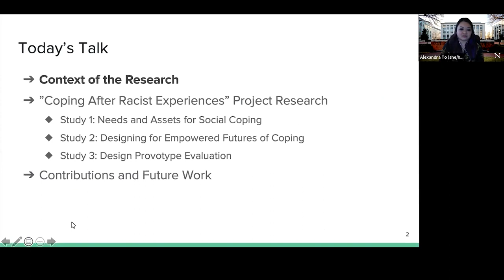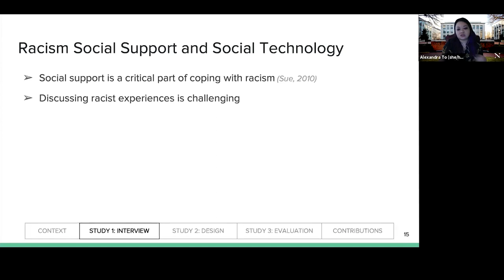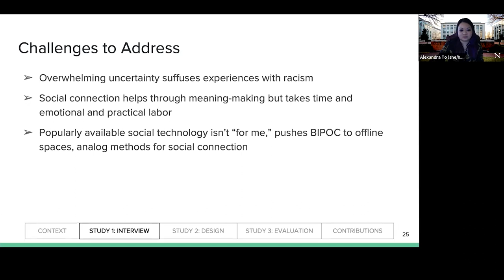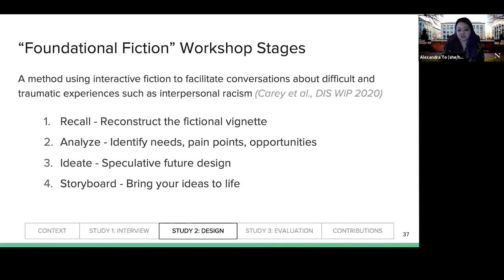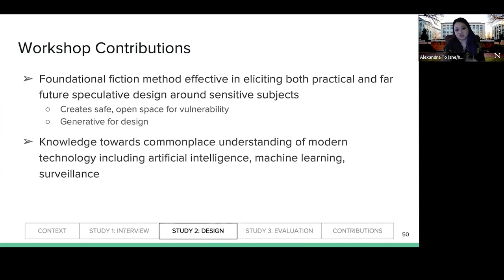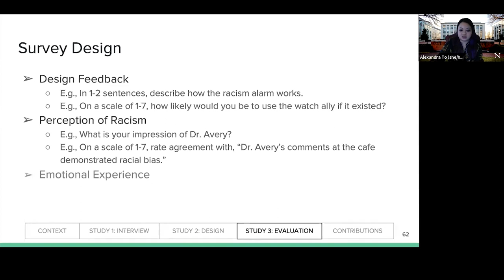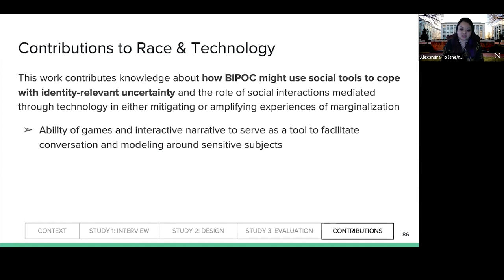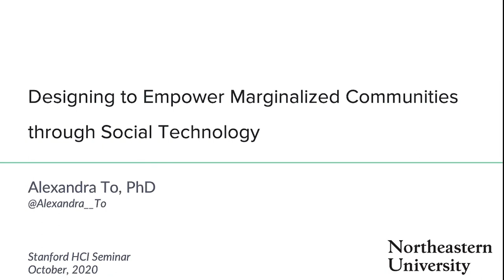Stanford Seminar - Designing to Empower Marginalized Communities through Social Technology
Alexandra To
Northeastern University

Technology frequently marginalizes people from underrepresented and vulnerable groups; more and more, we're learning how social media platforms, AI systems, machine learning algorithms, video games, etc., can enact, amplify, or perpetuate discrimination based on dimensions of identity such as race, gender, and sexuality. In this talk, I will share several studies within a project that exemplify the methods I use for gathering personal narratives of marginalization and for developing and evaluating empowering games and social technologies. The CARE (coping after racist experiences) project uses interactive narratives to study how people experience, cope with, and seek support for interpersonal racism such as racist microaggressions. I will share qualitative interviews, user testing, and participatory design work that brings people from marginalized backgrounds to the table in designing for a more empowered future. I will end by proposing several promising avenues for future work that extends my work adapting critical race theory to HCI and games research.